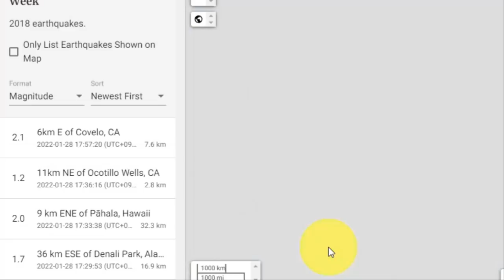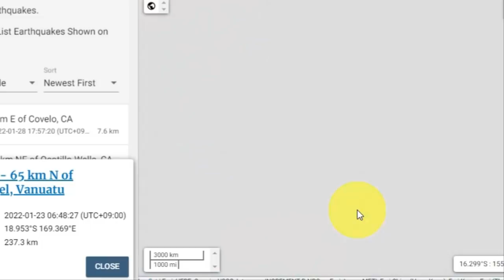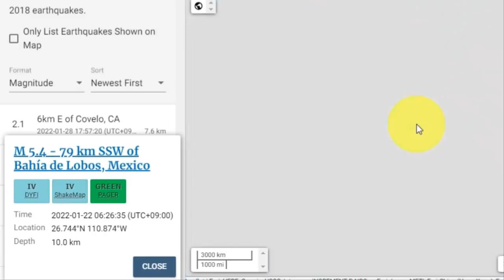💥💥【속보입니다!일본을 떠나야 한다 일본 시민들 더이상 못참고 탈출시작!화산과 지진으로 서서히 침몰하닌 일본열도 불의고리 점화되면서 통가 규모 6.2강진이 방아쇠역할하나】